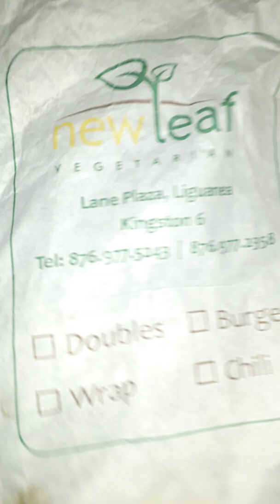New Leaf Vegetarian Restaurant Review.